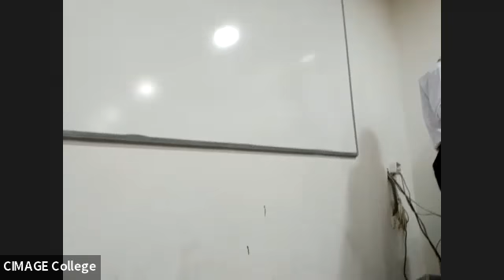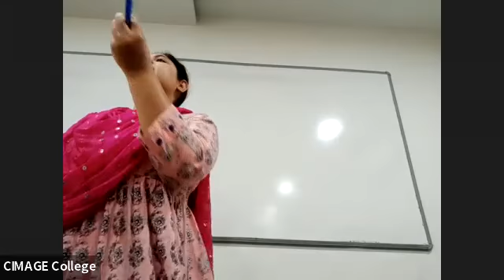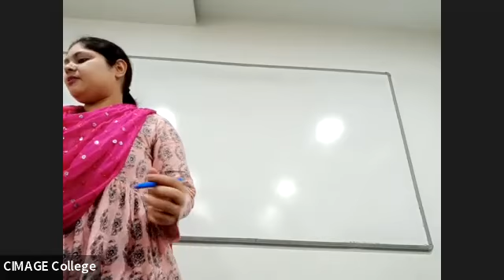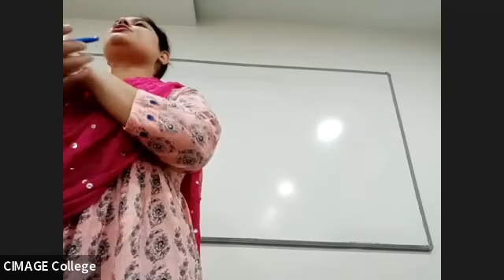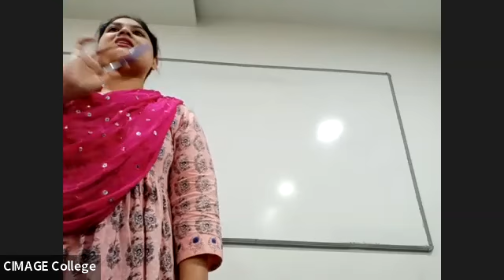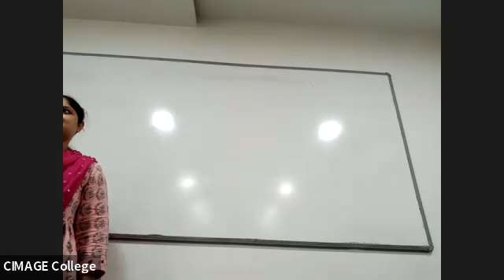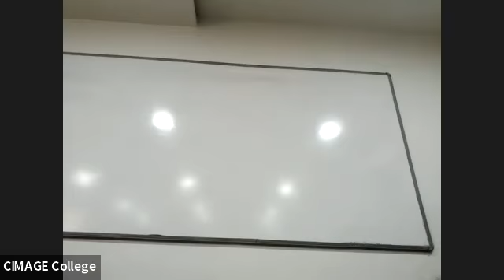BSC-IT 1ST YR| 9/4/11| Speech by students| by Akanksha| CIMAGE COLLEGE PATNA